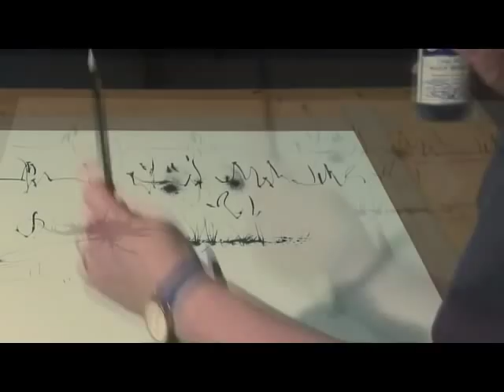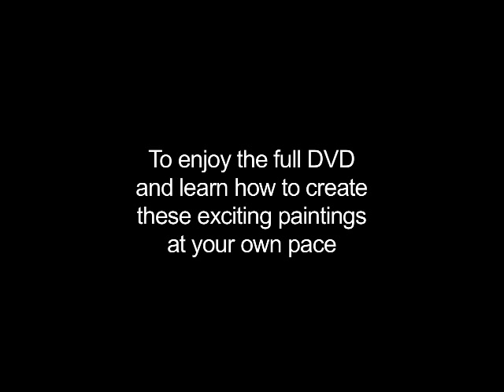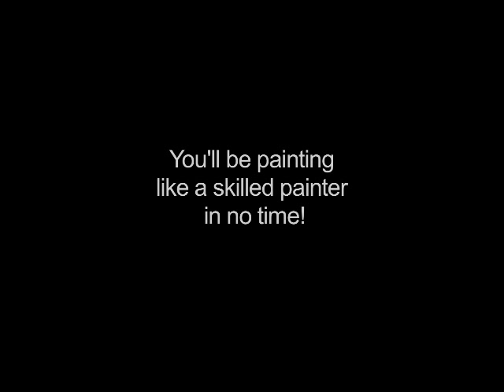TriciaReustArtTrailer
Trailer for Artist Tricia Reust's "How to work with Mixed Media" DVD.
The DVD is acclaimed by artists who have purchased it as "the best in depth mixed media tutorial DVD available" It can be purchased from her We would encourage you to check out her site abd order a DVD.